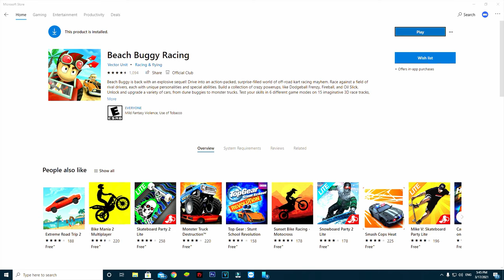Beach Buggy Racing 2014 PC | Championship Lightning 1000 HP | 2021 Game Play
Beach Buggy is back with an explosive sequel! Drive into an action-packed, surprise-filled world of off-road kart racing mayhem. Race against a field of rival drivers, each with unique personalities and special abilities. Build a collection of crazy powerups, like Dodgeball Frenzy, Fireball, and Oil Slick. Unlock and upgrade a variety of cars, from dune buggies to monster trucks. Test your skills in 6 different game modes on 15 imaginative 3D race tracks, against a pack of tropical-loving rivals with a serious case of road rage!

This is the official sequel Beach Buggy Blitz, the free driving game with over 30 Million players worldwide. Fast, furious, fun and FREE, Beach Buggy Racing is a kart-racing island adventure for all ages.